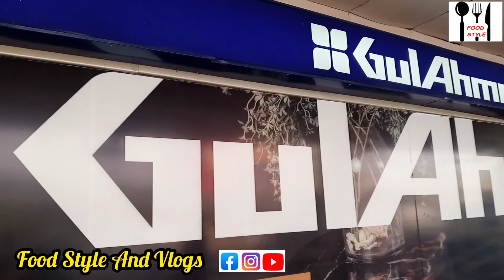Fancy Dressess. Mayon, Mehndi Party wear, New Bride Designer Dress. Millennium Mall Karachi.